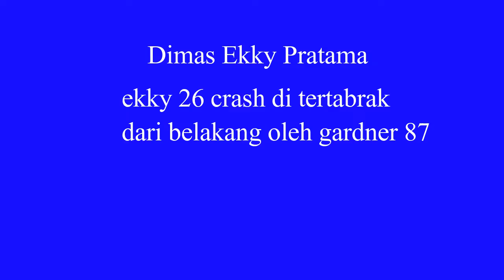DIMAS EKKY PRATAMA CRASH debut di MOTO2 SEPANG MALAYSIA